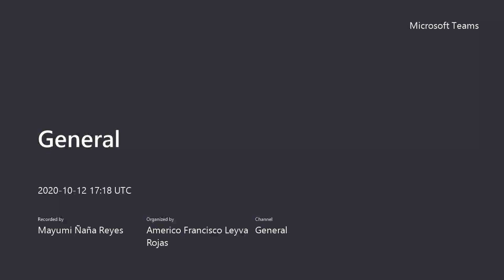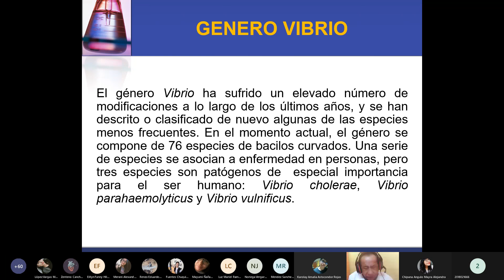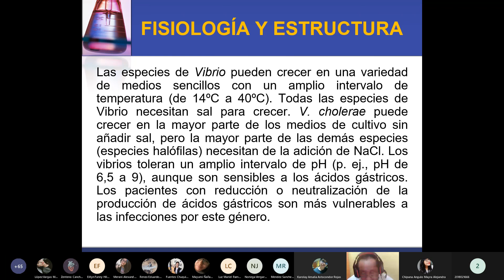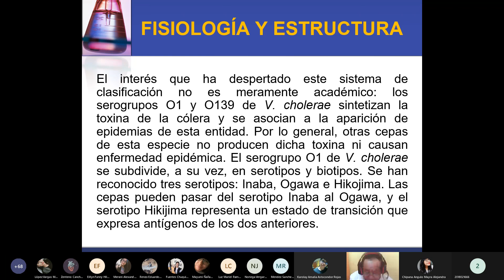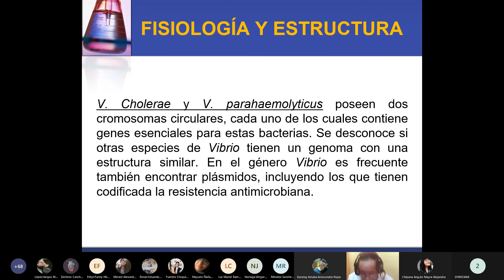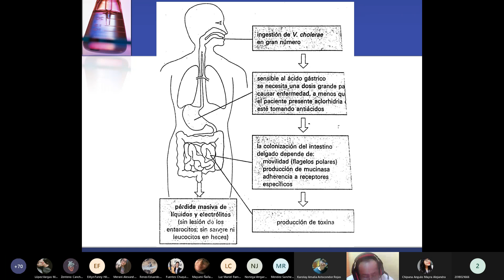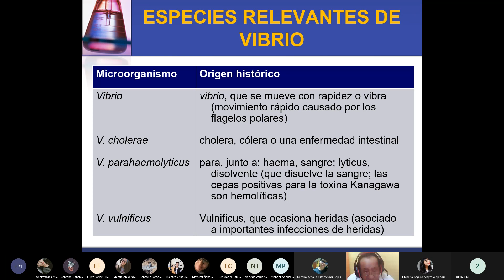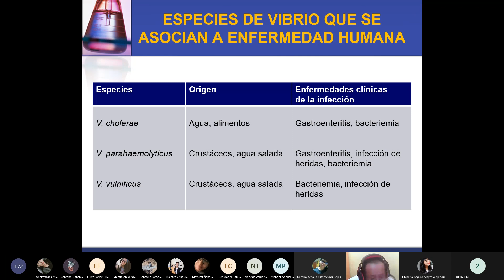10 GENERO VIBRIO 1era parte MICRO -TEORIA-